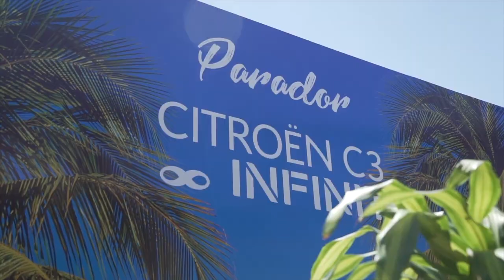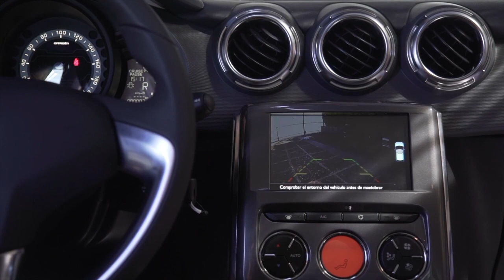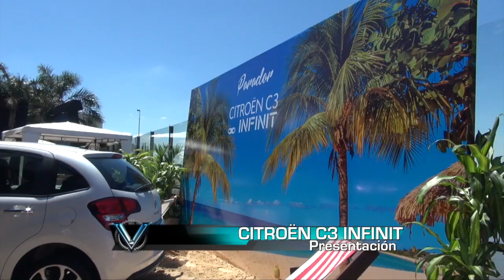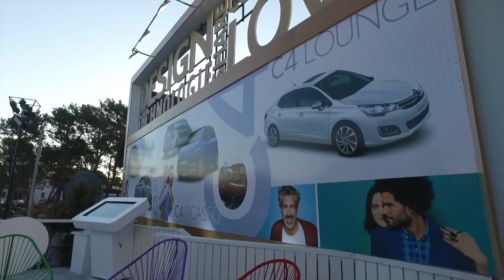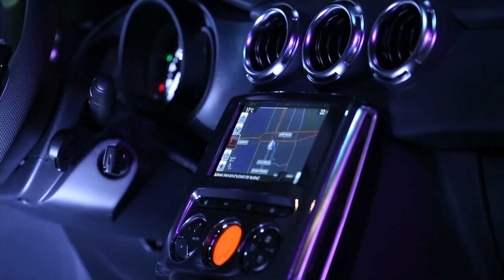Citroen C3 Infinit, una serie especial con accesorio veraniego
Citroen presentó una serie especial de su C3 denominada Infinit, producto de la alianza con la marca especialista en lentes de sol. Te proponemos conocer a éste nuevo modelo en el siguiente informe.